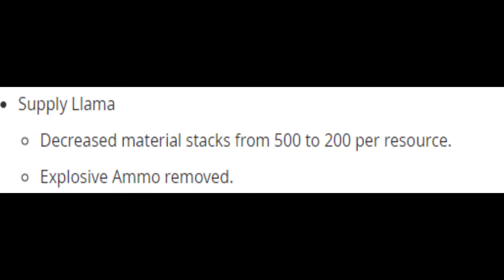Goodbye Loot Llamas :(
words cannot express..
  we all also miss Paul.

      Song: See You Again - Wiz Khalifa

      Do you have a song suggestion?